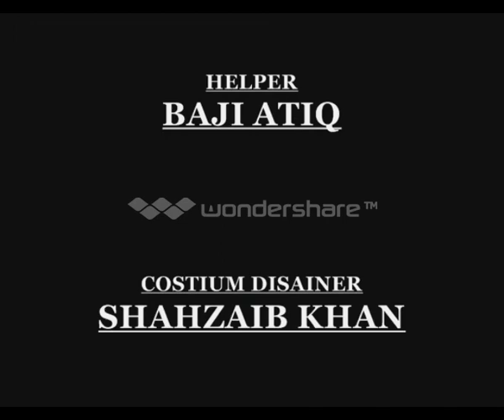Boss | akshy kumar | us khan song tik tok